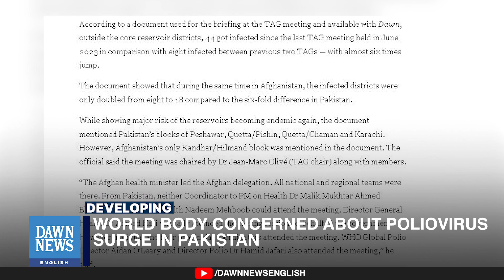World Body Concerned About Poliovirus Surge in Pakistan | Dawn News English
The Technical Advisory Group (TAG) for polio eradication is alarmed by the worsening polio situation in Pakistan, now worse than in Afghanistan. At a recent meeting in Qatar, TAG noted Pakistan’s polio virus surge, particularly in Quetta, Karachi, and Peshawar-Khyber.